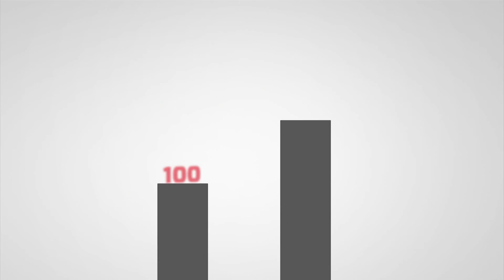O Futuro do Fitness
Vídeo institucional ACADE, com números sobre o Fitness no Brasil